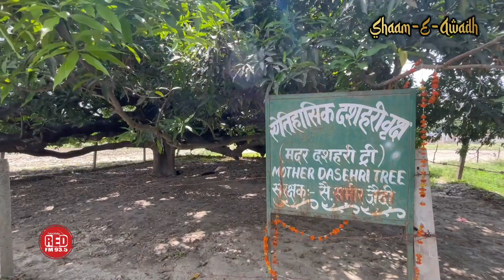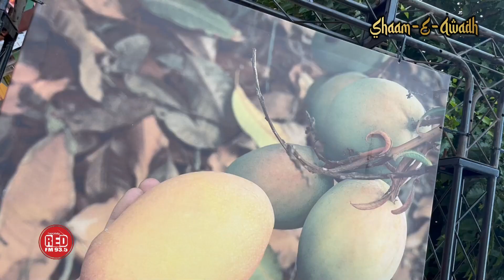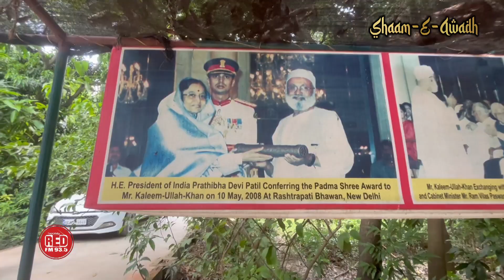Shaam-e-awadh | Dussehri Mango | Red FM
This is the story of the king of fruits - Mango! Lucknow, which is known for it's rich heritage, is also known worldwide for the amazing variety of Mangoes it produces. In this mouth-watering episode of Sham-E-Awadh, lets explore the centuries old relations between Lucknow & Mangoes and the very beginning of the world renowned 'Dussehri' Mango.